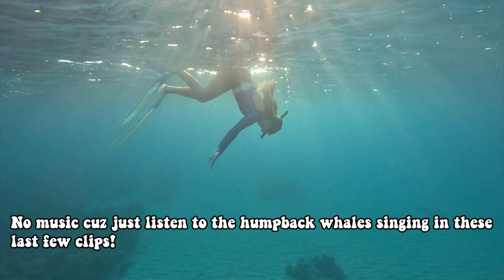We took a bodybuilder freediving! (Oahu, HI)